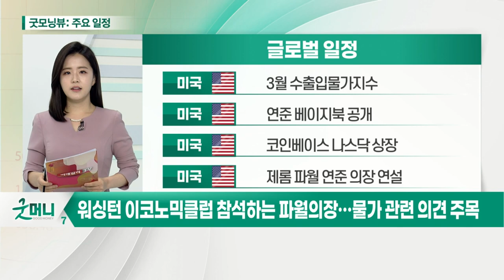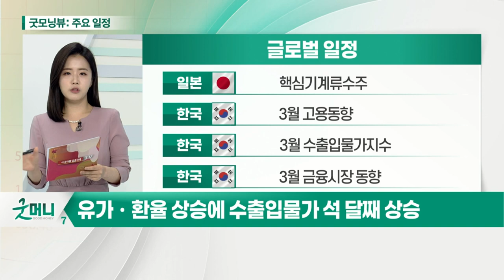빠른 백신 접종 속도로 미국 경기 급반등 추세 / 14일부터 글로벌은행 실적 발표 본격화_오늘장 글로벌 일정 (20210414)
미국 : 3월 수출입물가지수
미국 : 연준 베이지북 공개
미국 : 코인베이스 나스닥 상장
미국 : 제롬 파월 연준 의장 연설

미국 : 리처드 클라리다 연준 부의장 연설
미국 : JP모건체이스 실적 발표
미국 : 웰스파고 실적발표
유럽 : 유로존 2월 산업생산

일본 : 핵심기계류 수주
한국 : 3월 고용동향
한국 : 3월 수출입물가지수
한국 : 3월 금융시장 동향